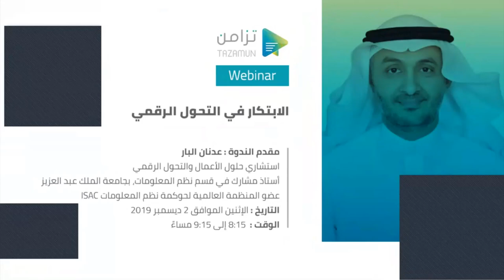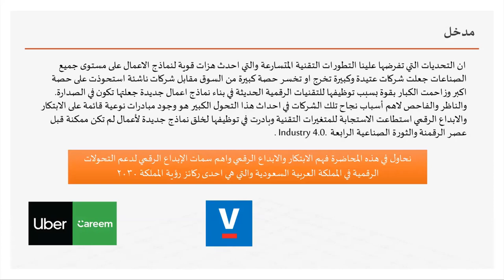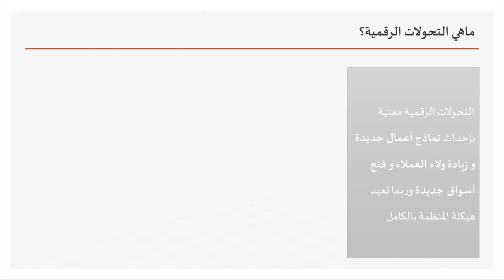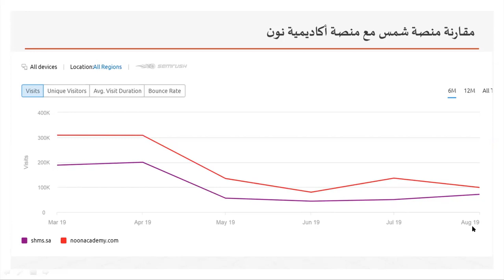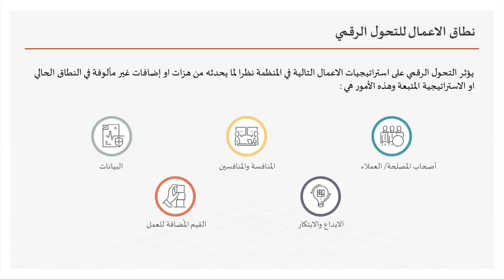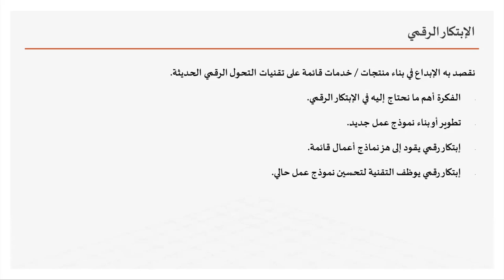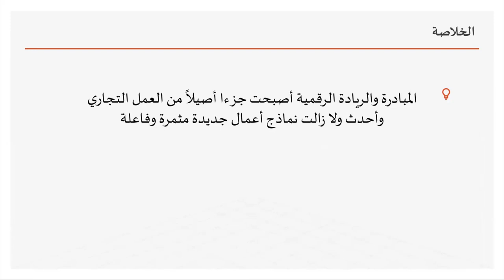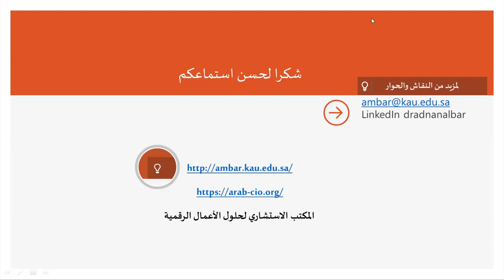الابتكار في التحول الرقمي